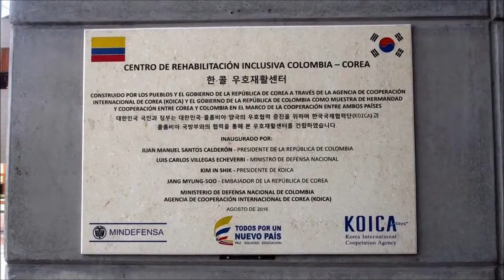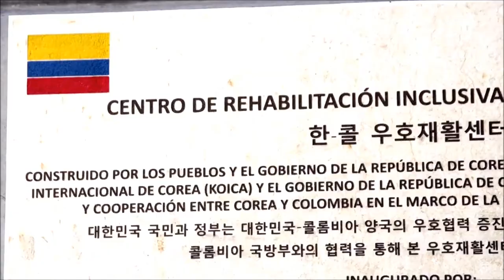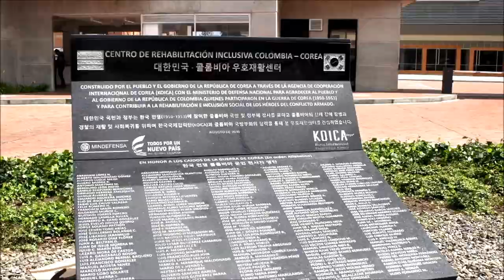Vive el CRI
Conozca los programas y estrategias que ha trazado el Centro de Rehabilitación Inclusiva CRI, dirección del Ministerio de Defensa Nacional para atender la ruta de la inclusión social, laboral y familiar de los miembros de la Fuerza Pública con discapacidad.